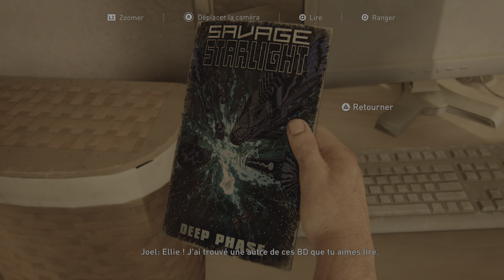The Last of Us Part I - #11 Quitter la Ville - PS5 - 4K HDR